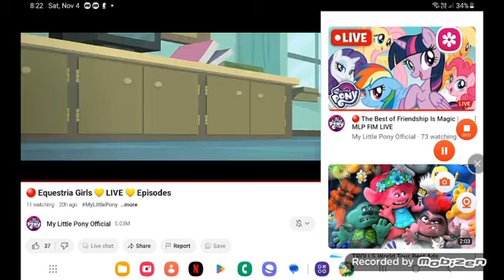January 4, 2024